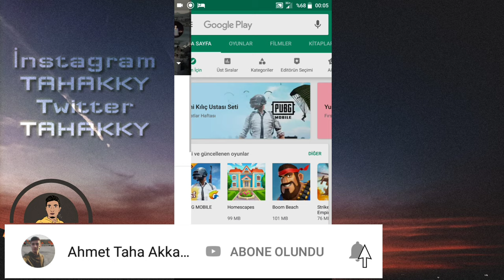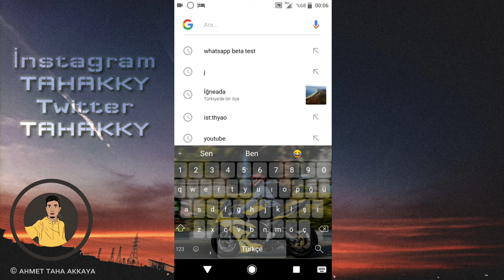Beta Programı Dolu Çözümü (Yeni Özellikleri İlk Deneyen Olmak)